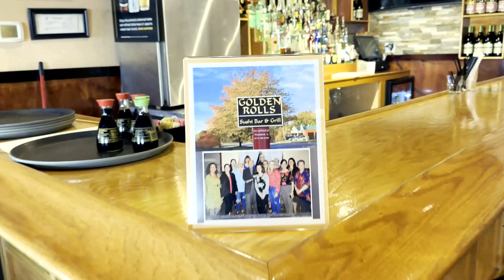Celebrating 50 Years in the Medical Staff - Dr. Leo Araneta Reyes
Nurses who are associates in our department acknowledging the occasion with a dinner at Golden Rolls Sushi & Bar Grill, Woodstock IL September 21, 2022. THANK YOU LADIES !!!
FYI, You may try the made-to-order ( not in the menu list) Reyes roll sushi which is spicy crab, avocado, cucumber wrapped in fresh salmon.

Leo A. Reyes, M.D.
Woodstock IL USA